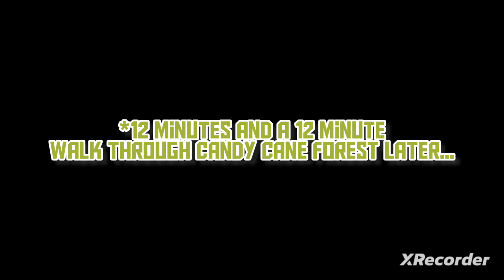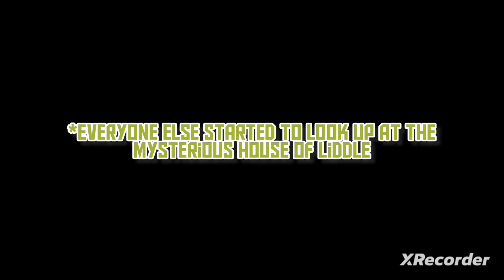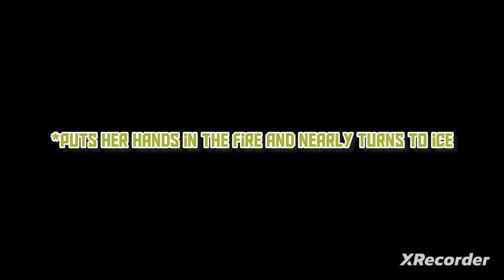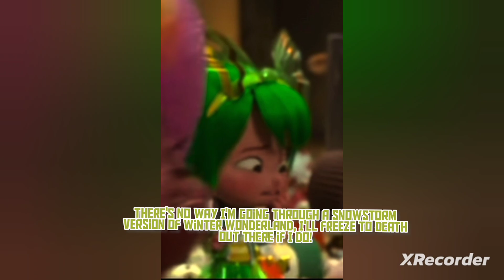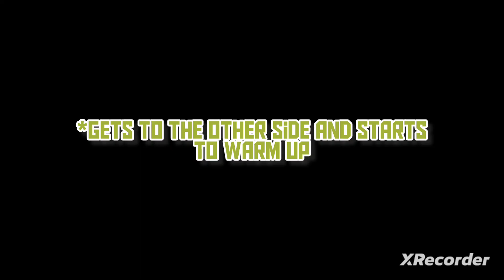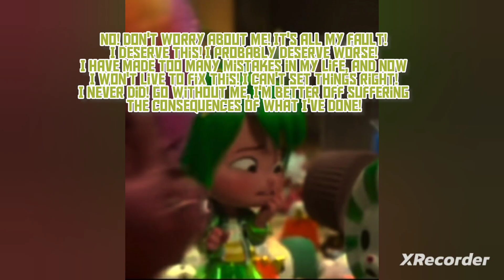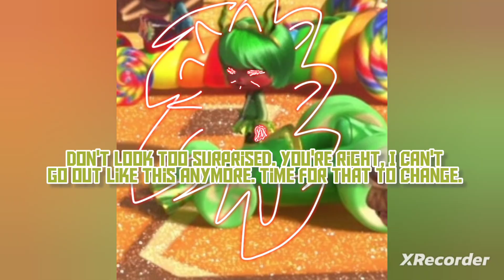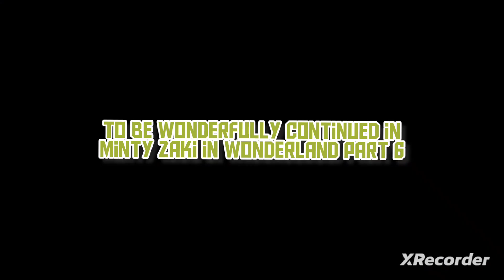MINTY ZAKI IN WONDERLAND EPISODE 5: THE OPPOSITE SIDE OF THE HOUSE AND THE FLOWER GIRLS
after dealing with Bill, minty zaki and spike van Locksley finally meet at last and teamed up quickly as they started to realize they bothe have much in common. but on their journey to save wonderland from the jabberwocky, they find themselves in both the opposite side of the mysterious house of liddle and the murderous flower girls at the same time. will minty still be able to confront her mistakes as she takes on the flower girls, or will she admit she's nothing but a failure? why don't you kids stick around to find out?